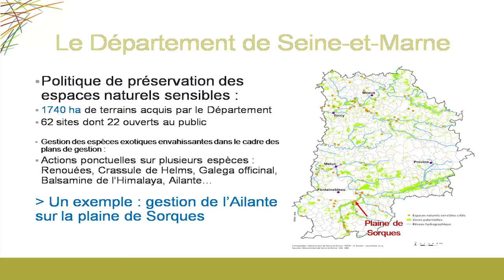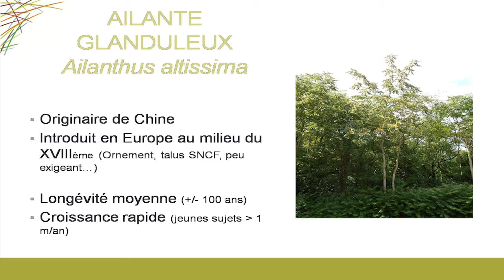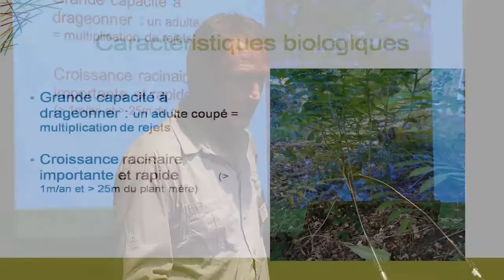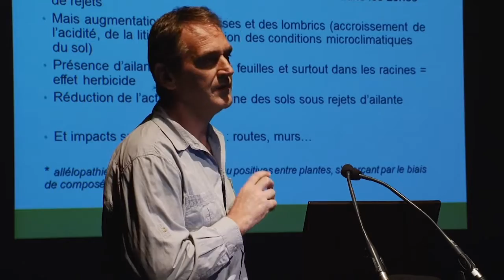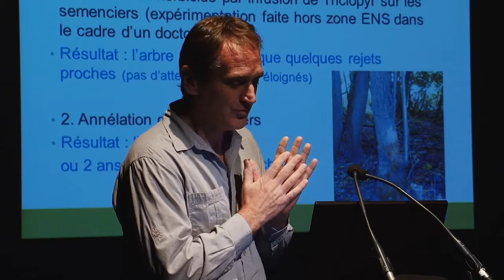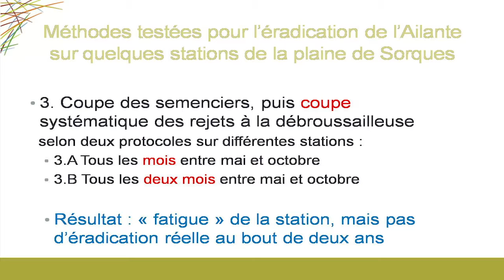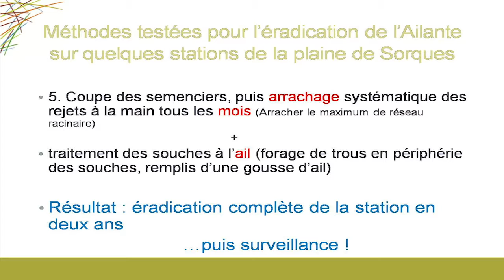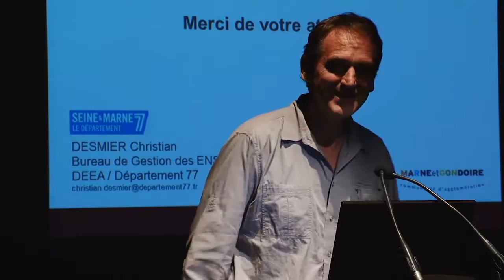youtube video #-9HZv4jnkpQ